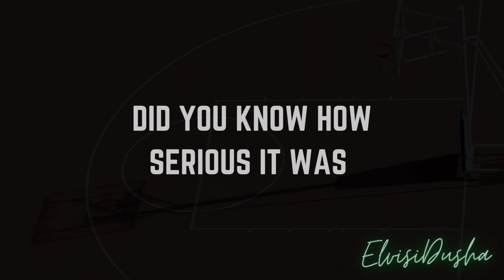Elvisi Dusha - Road to recovery ( Episode 1 )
Get to know Pro Basketball player Elvisi Dusha for a behind the scenes view on life, basketball and dealing with his most recent set back in a very successful career.